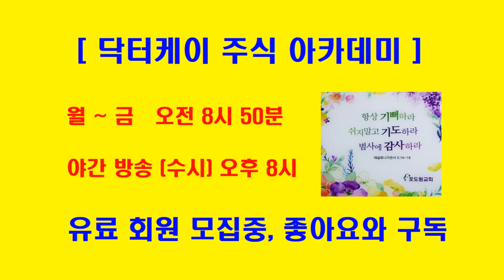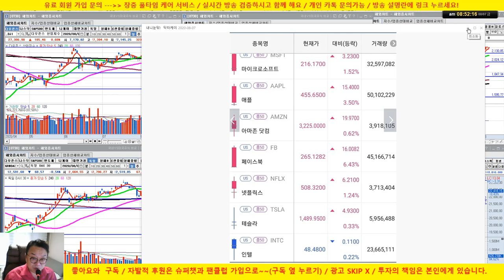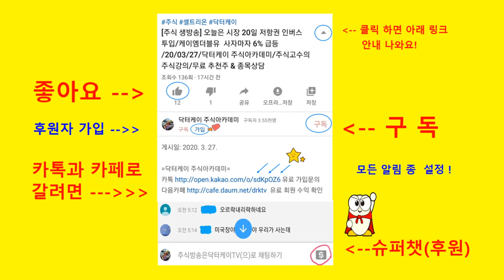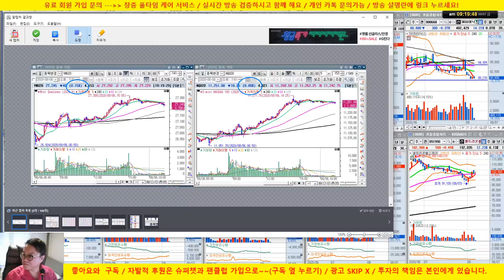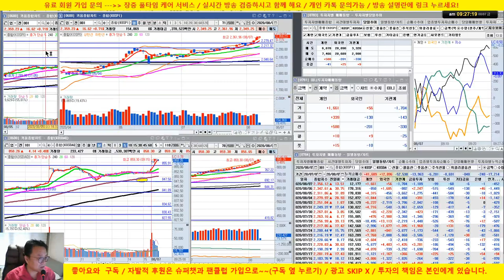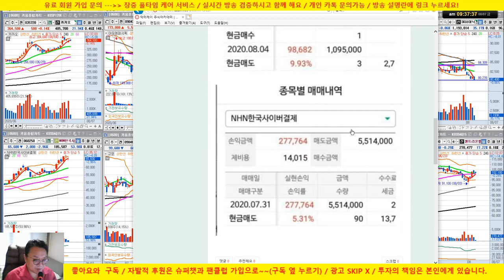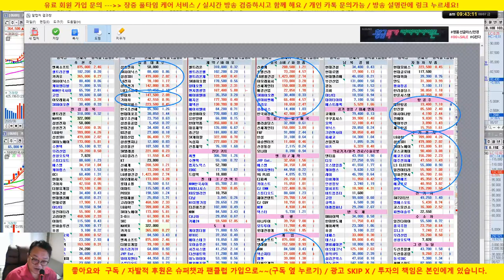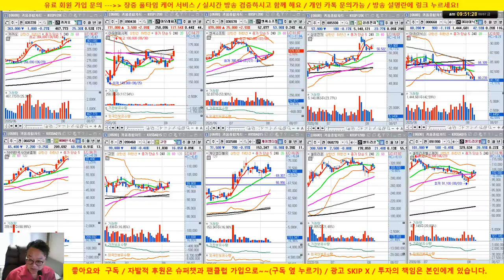[주식 생방송] 엔씨소프트, 아모레퍼시픽 강세/셀트리온 3형제 양호한 조정/LG화학등 2차전지 초강세/20/08/07/닥터케이 주식아카데미/무료 추천주 & 종목상담